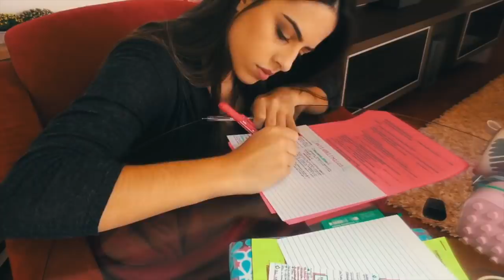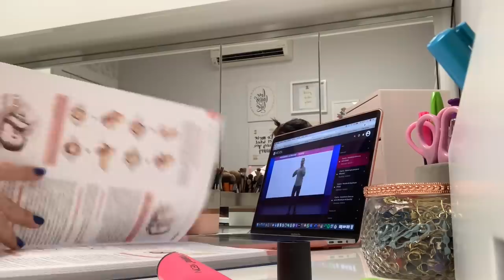MEDVLOG: ROTINA NO SEXTO ANO DE MEDICINA #10 | Julia Pabis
musicas: @oliviakingmusic

Oii! Nesse vídeo mostrei um pouco da minha rotina como estudante de medicina! Esse vídeo foi gravado no inicio de março, nessa época o corona vírus não estava tão em evidência aqui na minha cidade!